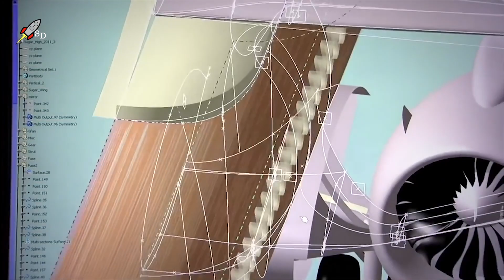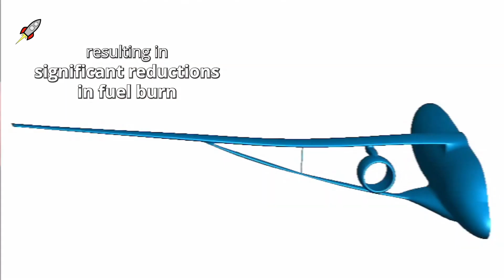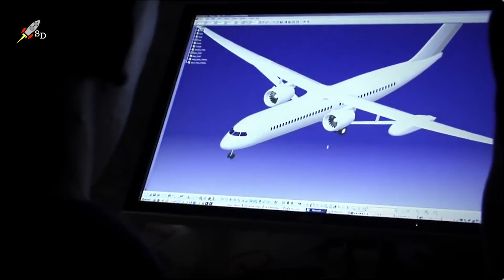Новый самолет Boeing позволит снизить расход топлива на 30% [новости науки и космоса]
Новость от: 8 февраля 2023

Компания Boeing планирует построить и испытать полноразмерный авиалайнер с расчаленным крылом (Transonic Truss-Braced Win TTBW). Авиалайнер такой конструкции имеет длинные, тонкие крылья на распорах для увеличения подъемной силы, снижения лобового сопротивления и экономии топлива более чем на 30%. Более длинное, тонкое крыло с высоким соотношением сторон подвешивается к верхней части фюзеляжа и укрепляется длинными фермами, идущими от днища самолета.  Есть несколько разрабатываемых сейчас компанией Boeing конфигураций. Одна из конфигураций предусматривает складные крылья суммарной шириной 51 метр.

Первоначально предполагалось, что самолет будет летать на дозвуковых скоростях, то есть скоростях около 0,70-0,76 Маха. Цифровое моделирование показало, что дозвуковой концепт будет сжигать на 50% меньше топлива, чем классический авиалайнер той же грузоподъемности. В 2019 году концепт был переработан для полета на трансзвуковой скорости, порядка 0,8 Маха.

Boeing и НАСА уже провели несколько испытаний самолета в аэродинамической трубе, была разработана легковесная конструкция крыла, благодаря которой предполагается снизить не только расход топлива, но также уровень производимого самолетом шума.

После успешных испытаний в аэродинамической трубе НАСА выделило компании Boeing финансирование в размере 425 миллионов долларов США, чтобы действительно построить полномасштабную модель самолета и провести его первые летные испытания, которые планируется завершить к концу 2020-х годов. Если все пойдет по плану, то подобные самолеты с расчаленным крылом поступят в эксплуатацию в 2030-х годах.

Конечно, до начала эксплуатации разработчикам придется преодолеть ряд трудностей. Во-первых, сверхдлинные крылья могут просто не вписаться в существующие терминалы или ангары аэропортов. Возможно, складная концепция позволит решить эту проблему.  Кроме того, на стандартных авиалайнерах топливные баки располагаются в крыльях, что освобождает место в салоне для дополнительных сидений, приносящих прибыль. В ферменной конструкции будут такие тонкие крылья, что топливные баки, скорее всего, придется убрать в фюзеляж.

С другой стороны, Boeing утверждает, что такие высокорасположенные крылья «в конечном итоге могут вместить передовые силовые установки, которые ограничены недостатком пространства под крыльями современных самолетов».